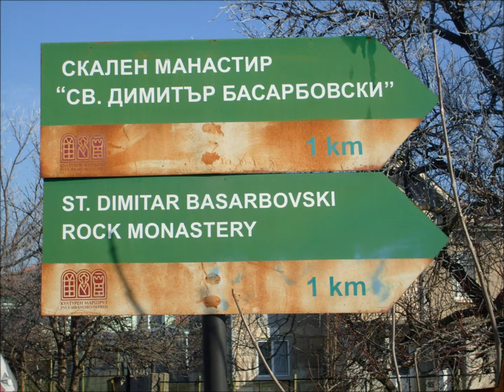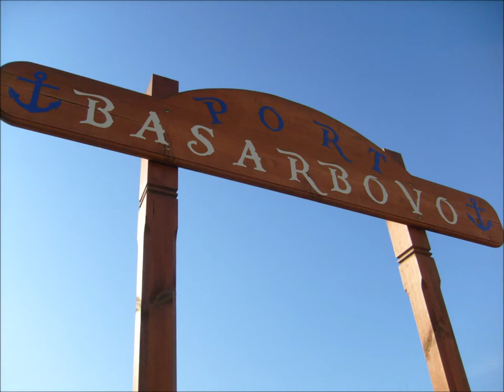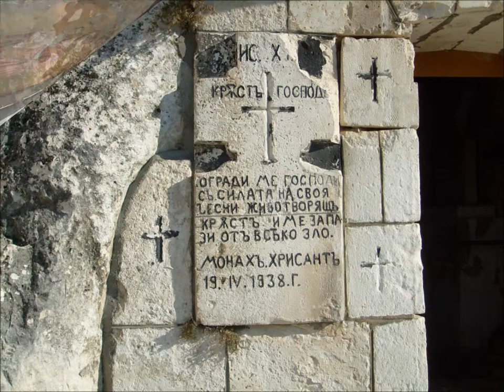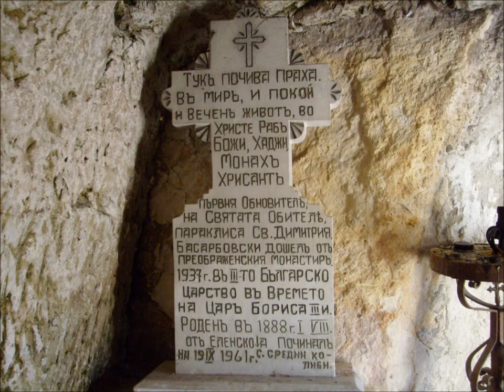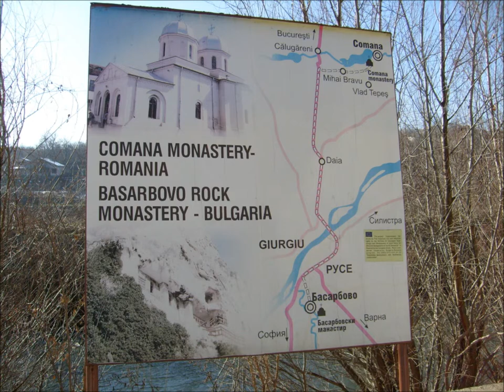Русе - скален манастир / Ruse, Bulgaria - a rock monastery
Близо до гр. Русе, в село Басарбово, се намира скален манастир „Св. Димитър Басарбовски". Манастирът се посещава от много Български и Румънски туристи.
Снимките и електронната музика са изцяло мои.

„Свети Димитрия Нови в 1685 г. живеел просто и бил човек мирянин, но Божият дух диша и пребивава там, гдето иска. Тоя светец имал няколко овци и живял при една река и стена. Насадил си малко лозе, изкопал колиба в стената и така преживял своя живот самичък на това място. Но имал прост и свет живот и със своя прост живот угодил на Бога. Починал на това място. Там бил и погребан. После Бог открил на някои хора неговите мощи и ги пренесли в село Басарбово ... и тук дават на мнозина изцеление. Така просиял в последно време тоя свети Димитрия в българската земя с прост живот и за простия български народ, но Бог го прославил след смъртта му с много чудеса."

Паисий Хилендарски, „История славянобългарска", 1762 г.

Near the city of Ruse, Bulgaria, in the village of Basarbovo, there is located a rock monastery - St. Dimitar Basarbovski. The monastery is visited by many Bulgarian and Romanian tourists.

The photos and the electronic music are all mine.

"Saint Dimitria Novi lived in a simple way in 1685 and was a layman, but the Holy spirit breathes and stays where he wants. The saint had several sheep and lived near a river and a wall. He planted a small vineyard, dug a cabin in the wall and lived his life alone in this place. But he had a simple and holy life and with his simple life he pleased God. He died in the same place. And he was buried there. After that God revealed his relics to some people and they transferred them to a village named Basarbovo ... and there his relics heal a lot of people. And in that way Saint Dimitria brightened up with his simple life the ordinary Bulgarian land and for the Bulgarian people too, but God covered him with glory after his death with many miracles."

Paisii Hilendarski, "Slavonic-Bulgarian History", 1762.